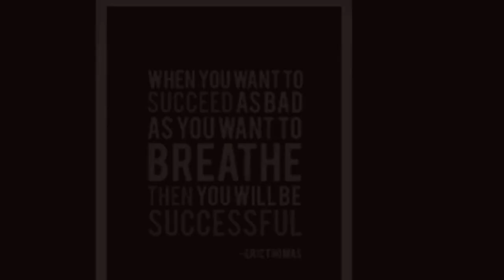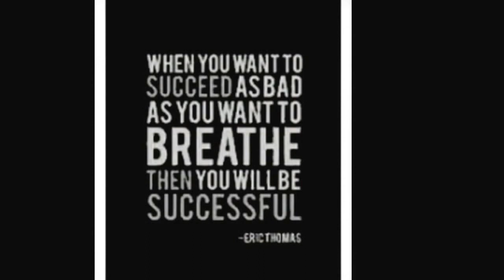Mario Alvarez Highlights 2016